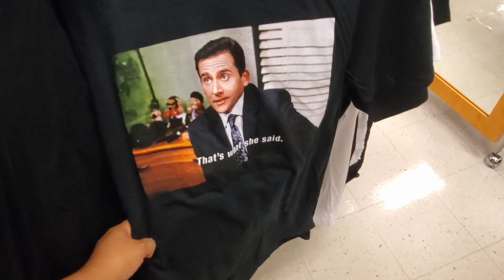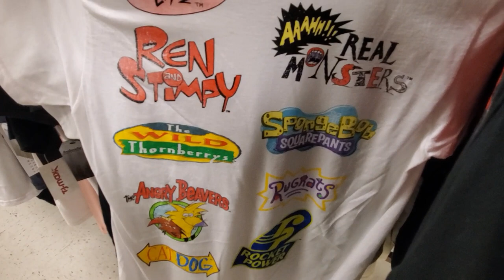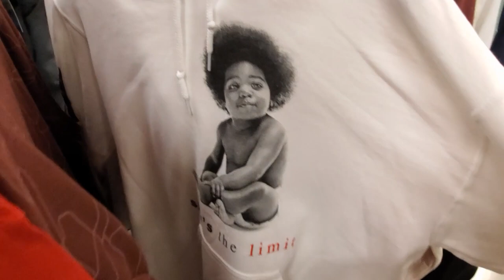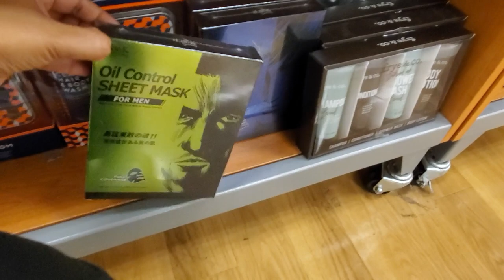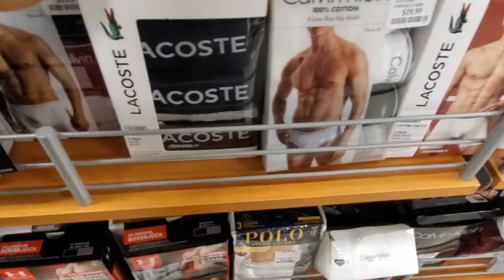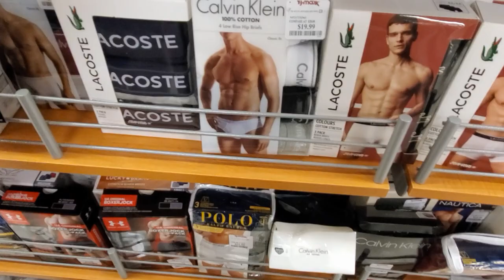TJ MAXX BEST GRAPHIC TEE'S EVER * SHOP WITH ME - 2019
Come shop with me in TJ Maxx . New graphic tee's . Men's department. I noticed they have the best ones. So over seeing the cropped looked in the women department . ( imo) Name brand for less, vsco girls come in here or try. Don't be a poser lol. I was just told today by a middle schooler what a VSCO Girl is. It's not new fashion lol. Anywho. Be safe in this heat wave drink water and buckle up!